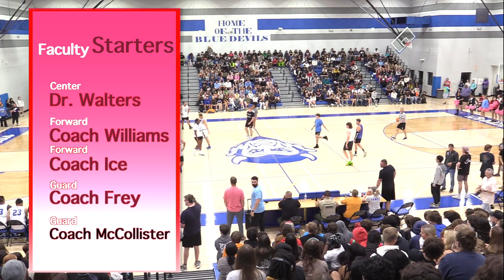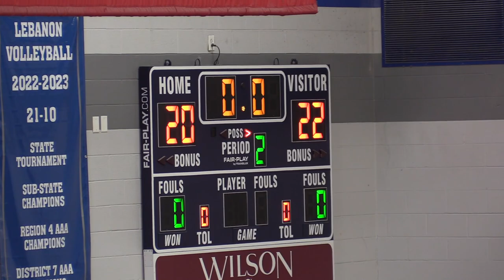2024 Student vs. Faculty Game - FULL GAME